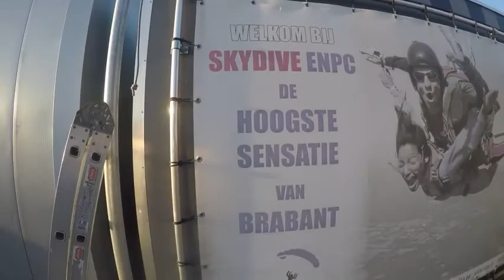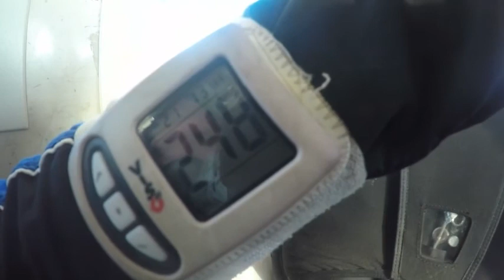Tandem Stefanie @ Skydive ENPC [24-09-2021]